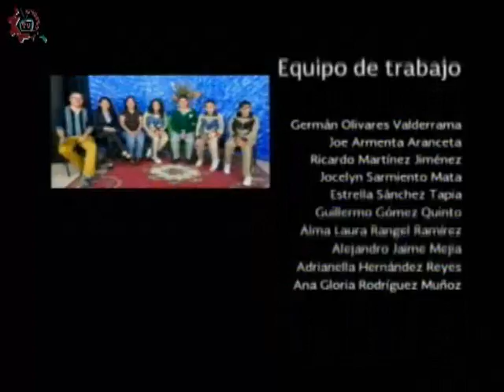20160609-CE1516/Programas especiales/Consejo Técnico -EST 91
Programas especiales. Consejo Técnico. EST 91. Invitados: Erika, Linda, Liliana, Ignacio. Conduce: Nicté Navarro. Fecha de emisión: 09 de junio de 2016. Este y otros programas los puedes ver